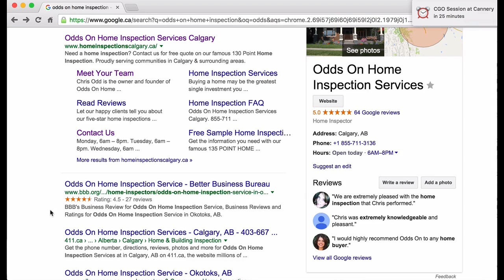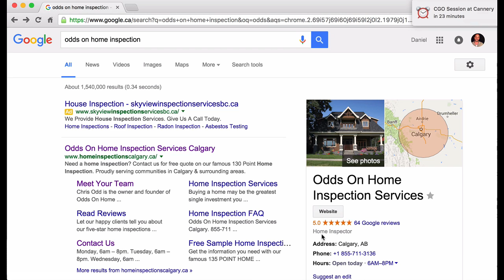Home Inspector Breaks 60 reviews in 6 months with Starloop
Congratulations Chris!  Check out what Chris and his team did in just 6 months (including traditionally slow months of December and January).